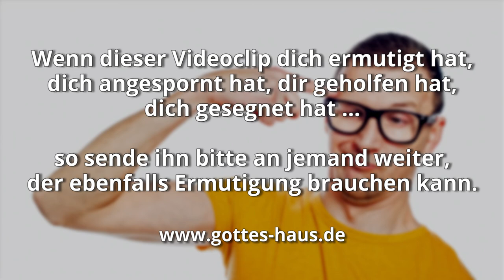Messi inside?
Ich habe etwas interessantes über Messis gelesen. Es sind Menschen, die ihre Wohnungen komplett zu-müllen, die in Dreck und Gestank leben, einfach weil sie den Abfall nicht aus der Wohnung herausbringen. Irgendwann befinden sich Berge von Müll in ihrem Lebensumfeld. Untersuchungen haben ergeben, dass diese Leute, wenn sie das Haus verlassen, meist akurat gekleidet sind und ihrer Arbeit völlig normal nachgehen. Oft sind sie im Beruf sogar sehr penibel. Kein Mensch ahnt, wie es bei ihnen zuhause wirklich aussieht.

Exakt das Gleiche gibt es auch im Geistlichen. Manch einer, der nach außen sauber und akurat aussieht, hat in seinem inneren Menschen, seinem Herz, seiner Seele, regelrechte Müllberge aufgestapelt. Er ist ein Messi in seinem innwendigen Menschen.

Doch es gibt eine geniale Art von „geistlicher Müllabfuhr“…

So tut nun Buße und bekehrt euch, dass eure Sünden ausgetilgt werden,
Apostelgeschichte 3,19

So, sage ich euch, ist Freude vor den Engeln Gottes über einen Sünder, der Buße tut.
Lukas 15,10

Petrus aber sprach zu ihnen: Tut Buße, und jeder von euch lasse sich taufen auf den Namen Jesu Christi zur Vergebung eurer Sünden! Und ihr werdet die Gabe des Heiligen Geistes empfangen.
Apostelgeschichte 2,38